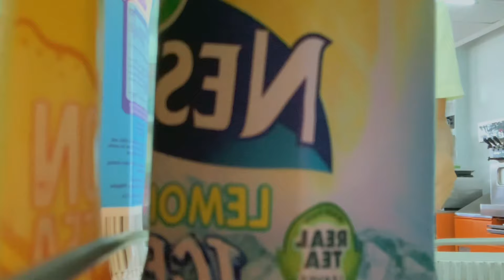“Tingin” by Cup of Joe and Janine Teñoso, School P.T. project Music Video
12 STEM Alexandrite PM Group 1 Music Video Project of PerDev and M.I.L Subject

“Friendship and Lovers Relationship around school Technologies”

Song: Tingin
Original Artist: Cup of Joe and Janine Teñoso

Editor and Director: Jasmine C. Virtucio
Members:
• Niño Louie Trinidad
• Mariano Gabriel Cortes
• Kurt John Gandionko
• Angelo Benedict Lanoy
• Giandel Gera
• Ivan Kirby Vallentos
• Kent James Suralta

Co-Members:
• Rice Veign Rose Faelnar
• Sharla Marie Verallo
• Kent Jasper Tuba